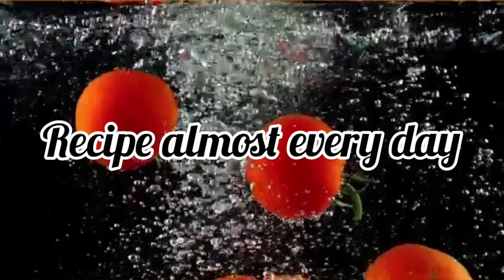The Greek Pork Bloom Recipe / How to make Pork Curry Greek style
While Greece is widely known for its fascinating history, enchanting islands, and magnificent weather, it is also known to have some of the tastiest food in the world! Chickens are considered sacred and Pork is cheaper than Lamb and some of the best curries are prepared using Pork
There are references of Greeks eating pork since ancient times. For example, one of Odysseus’s most faithful servants who helped him defeat the suitors was Eumaios, his swine herder.
Pork is a staple meat in Greece. It is much cheaper than other options like lamb and beef, which are both more difficult to rear, and so more expensive. Pork, in my opinion, is also more versatile and tastier.
Ancient Greek cuisine was characterized by its frugality for most, reflecting agricultural hardship-This trend in Greek diet continued in Roman and Ottoman times and changed only fairly recently when technological progress has made meat more available.
Wine and olive oil have always been a central part of it and the spread of grapes and olive trees in the Mediterranean and further afield is correlated with Greek colonizatio.With age-old recipes,Greek cuisine has been influenced by Middle Eastern, Italian, and Ottoman cultures.
This delicious dish is a Greek classic, but my improvised version which has a few twists. It's a lovely recipe for a dinner party and the element of surprise is that it is in the form of a curry which we all relish
Ingredients :
Pork
2 chopped Onions
4 quartered Potatoes
2 tbsp ginger garlic paste
few green chillies
Few pepper corns
2 cinnamon
2 bay leaves
1 tbsp cumin seeds
1 tsp Cumin powder
1 tbsp Coriander Powder
Diluted Slurry:
1 tsp turmeric powder
1 tsp garam masala powder
1 tsp kashmiri red chilly powder
salt to taste
cilantro or dhaniapatta
4 tbsp Mustard Oil